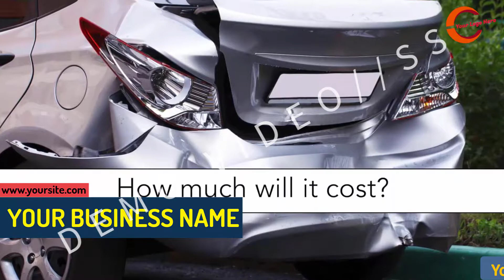Auto Body Shop video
Are you looking for a stunning, dynamic and catchy animated explainer video that explains your idea, service or product?
Tell me your Idea or share your script and get an exclusive eye-catching video for your service or company.
I will help you tell the story of your product or service in the most efficient way so that anyone can grasp it.
Please send the details of your product, brand or company. I will use these details to make a precise script for you. If you have your website URL, then I will use that for the script.
We provide a complete custom edited promo video with your text & matching your text with your Brand/Logo in the video. Also including an exclusive intro & outro on this video.